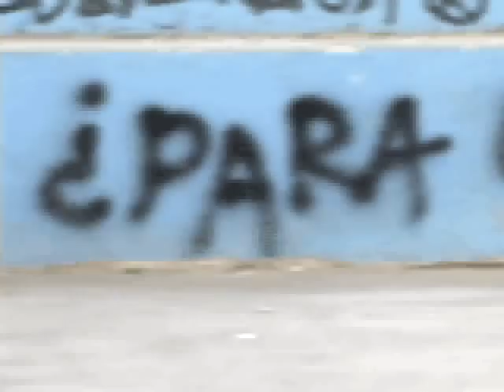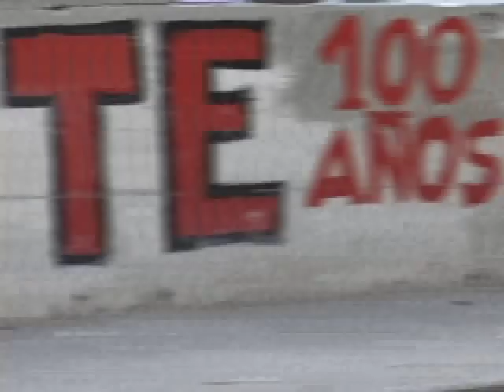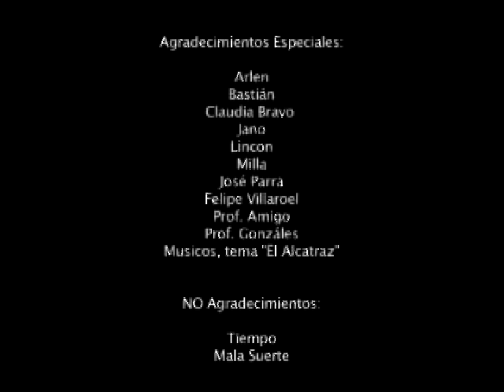JGM Corto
Corto sobre Campus Juan Gomez Millas Universidad de Chile